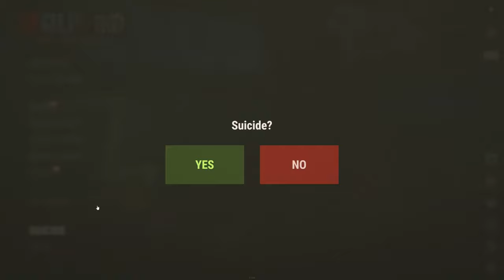Stávam sa Diplomatom na Oficiálnom Serveri! | RUST CZ SK Film: Politika Rustu | Sólo Vanilla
✅Členstvo Kanála MG Rust Survival✅

📋Všetky úrovne členstva zahŕňajú tieto základné výhody:

1️⃣Odznaky vernosti vedľa vášho mena v komentároch a naživo v chate
2️⃣Vlastné odznaky pre členov
3️⃣Vlastné emoji, ktoré môžete používať v komentároch a naživo v chate
4️⃣Exkluzívne chatovacie miestnosti len pre členov
5️⃣Prioritná odpoveď na komentáre
6️⃣Prednostný prístup k novým videám

Časová os videa:
0:00 - Intro
1:49 - Deň 1 a Výber lokácie
3:01 - Staviame Základňu
7:00 - Farmenie oceánu
9:46 - Bitka na streche
15:01 - Bitky okolo základne
18:55 - Druhý deň a veľké prekvapenie
24:19 - Začala zúfalosť
26:25 - Presťahovanie
29:41 - Stretol som partiu
35:18 - Stretnutie z Goblinom a výprask
38:20 - 3 Deň
41:05 - Ja proti Tanku
43:06 - Raid time
50:36 - Výsledky raidu
51:38 - Veľké prekvapenie a posledná reč